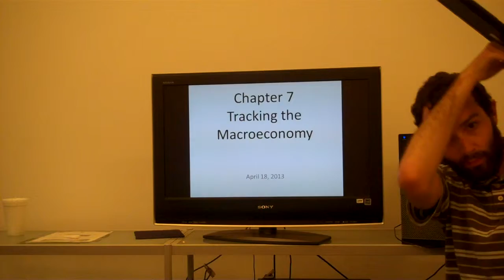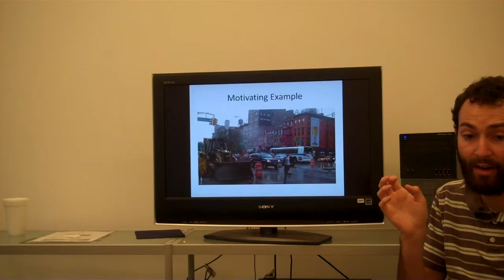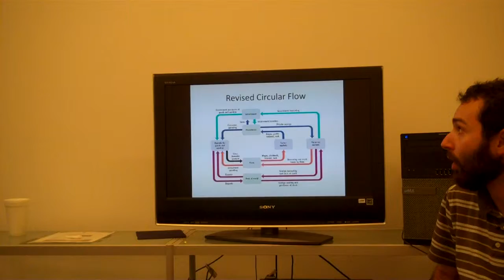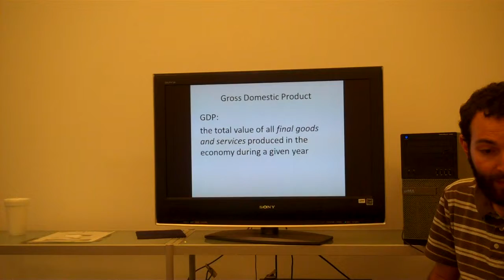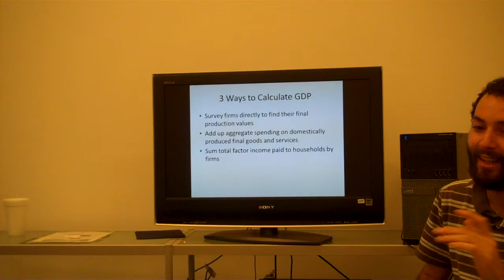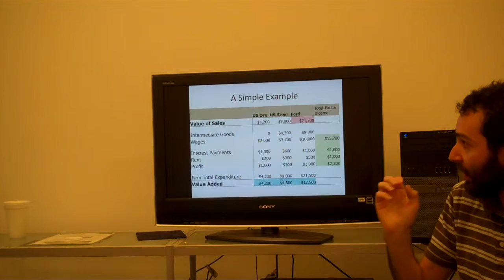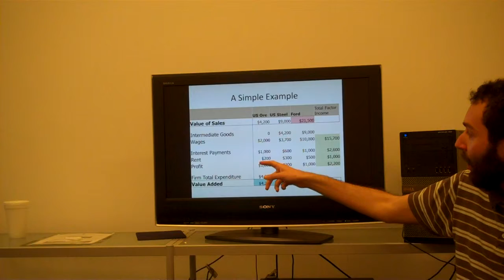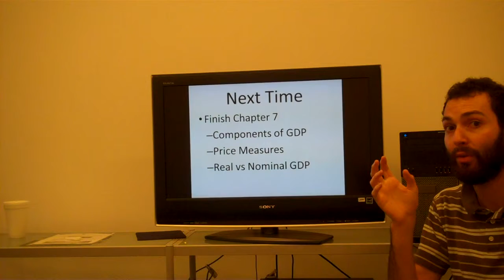Daniel Lee ECON9520 Sample Lecture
Tracking the Macroeconomy: Part I
(From Krugman, Chapter 7)